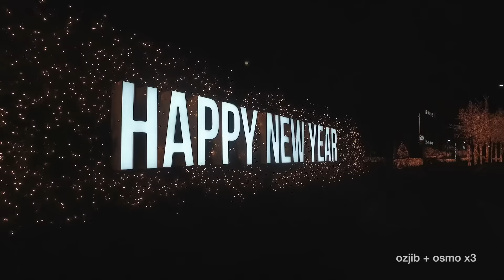ozjib - Merry Christmas and happy new year !!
ozjib + osmo x3 (night shot)
Merry Christmas !!!